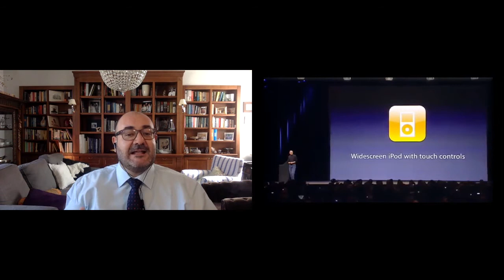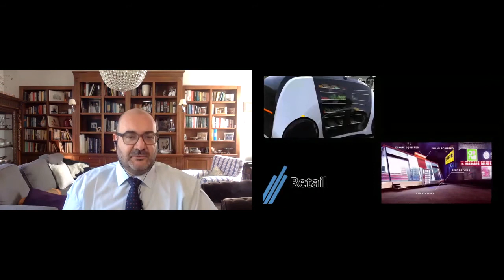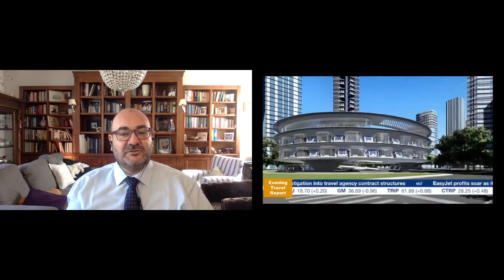World Automotive Conference 2020: The effects of the Blur on the automotive sector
Filiberto Amati's presentation at the WAC2020